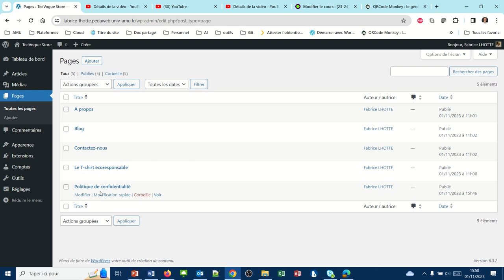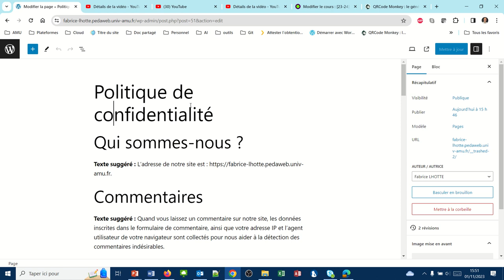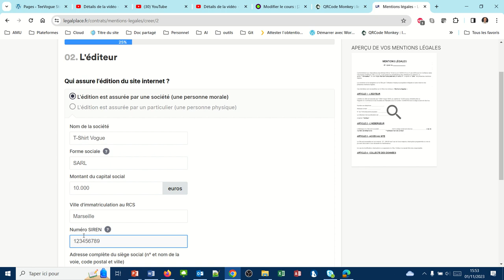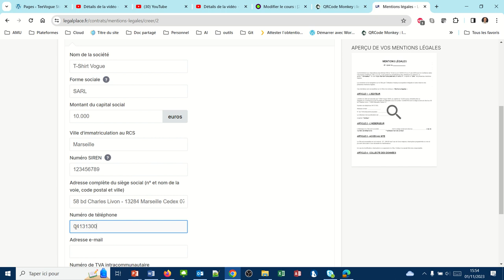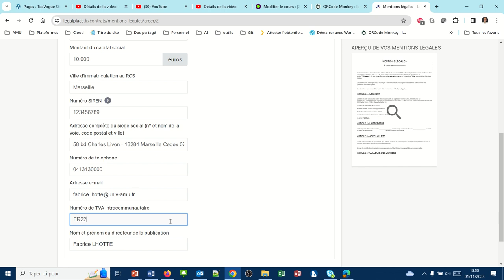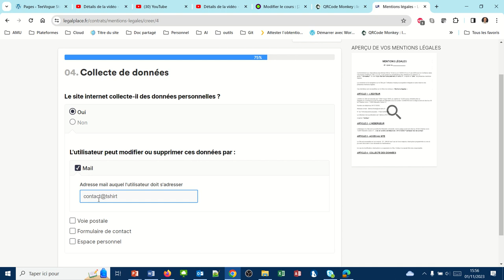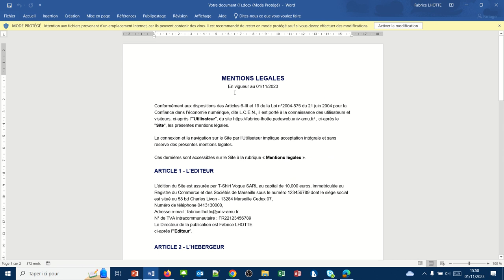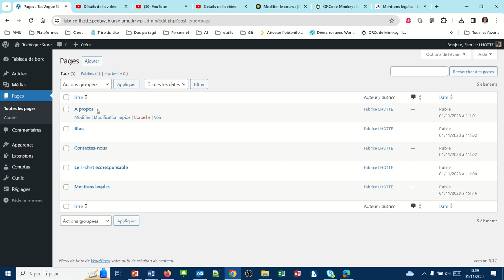La page des mentions légales sur WordPress (WP012)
Dans cette vidéo nous retrouvons quelques conseils pour remplir la page des mentions légales de votre site. Cette page est obligatoire et doit contenir la politique de confidentialité conforme au RGPD de la structure.